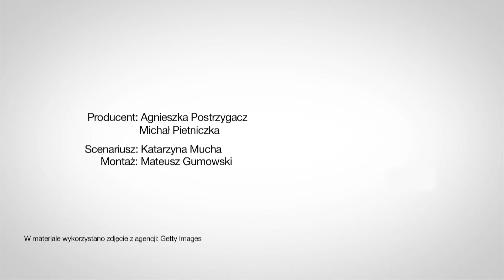Depilacja gwiazd - Gwiazdy podejrzane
Maszynka jednorazowa, depilator, wosk czy laser?  A jak gwiazdy podchodzą do kwestii depilacji?